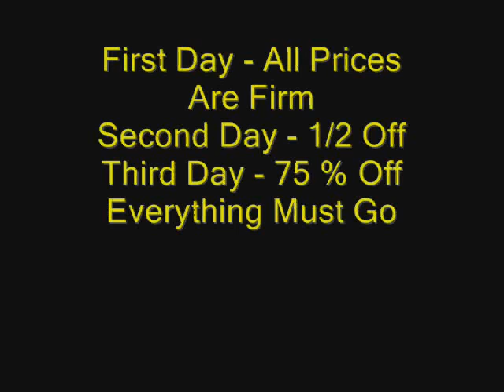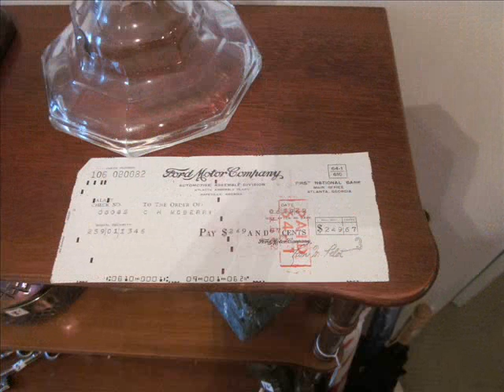Estate Sale Jonesboro Ga. This Weekend by Brenda Fortner Harp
Sale is this weekend  June 6,7,8th
7572 Livingston Drive
Jonesboro GA 30236